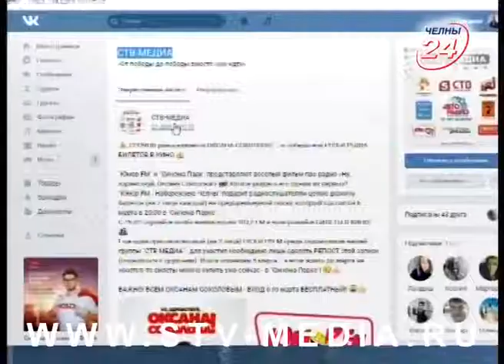Подарки от «СТВ-МЕДИА» для дам и их защитников